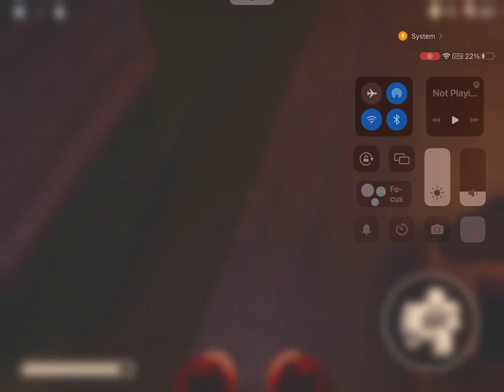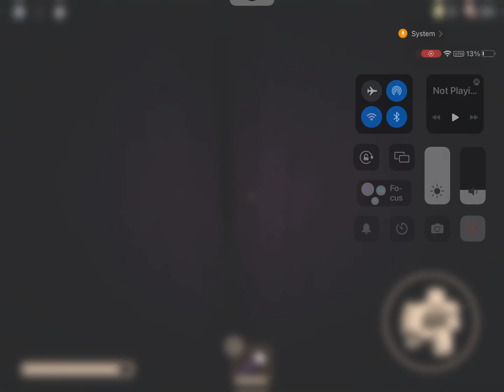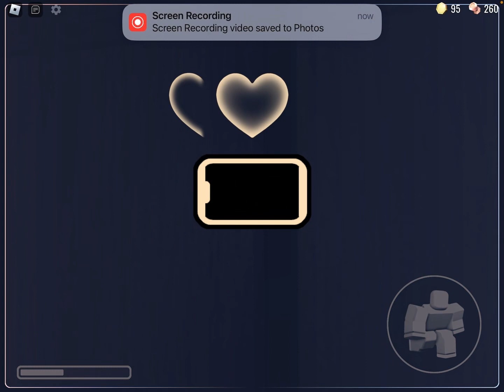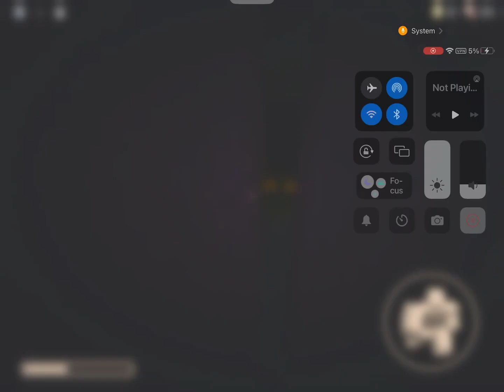I GOT TO DOOR 100 IN ROBLOX DOORS BUT DIED!!!